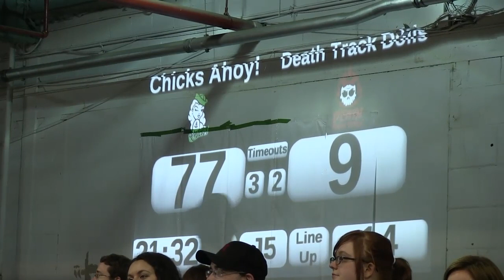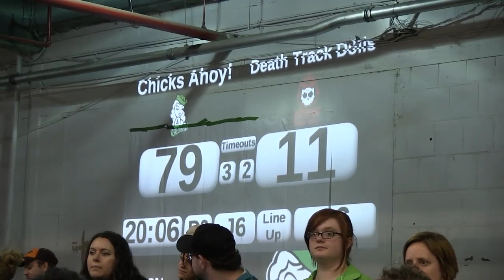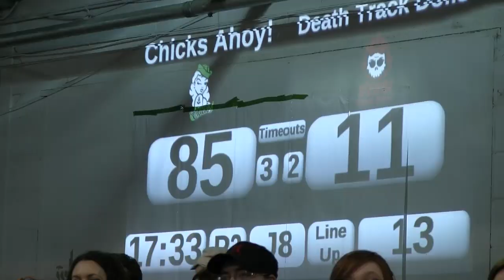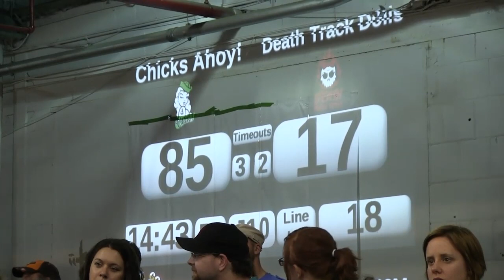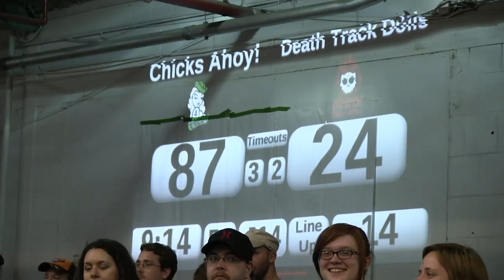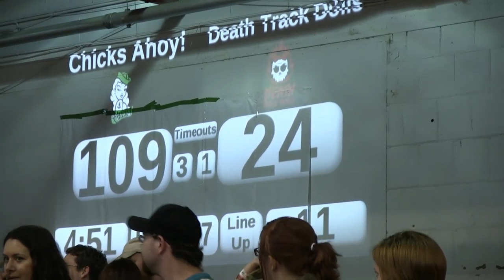Toronto Roller Derby 2011 Semi Finals Chicks Ahoy! vs Death Track Dolls Period 2 TORD